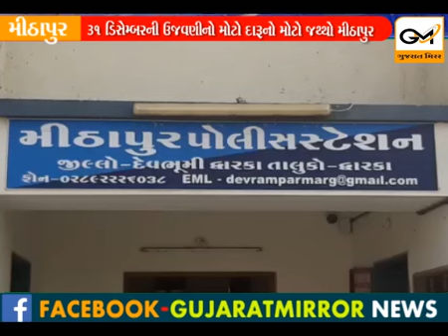31 ડિસેમ્બરની ઉજવણીનો મોટો દારૂનો મોટો જથ્થો મીઠાપુર પાસેથી ઝડપાયો છે નબીરા અને દારૂના શોખીનો